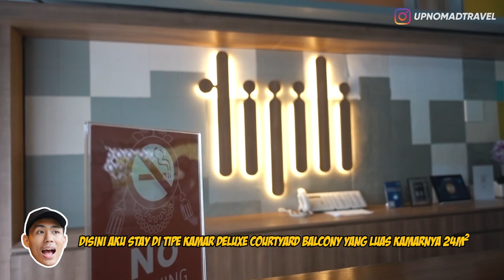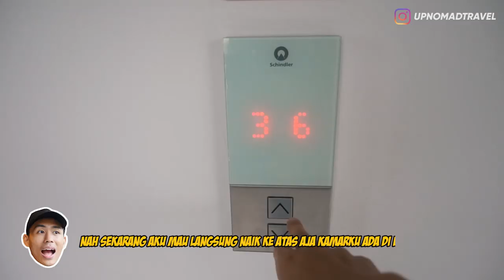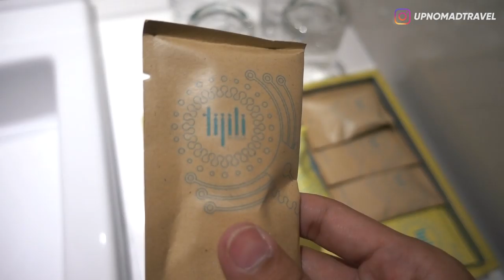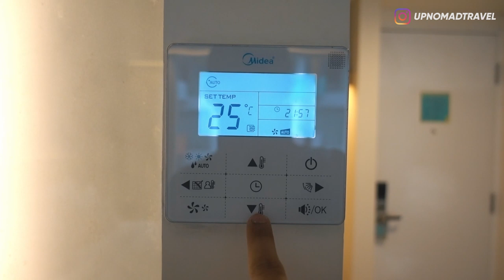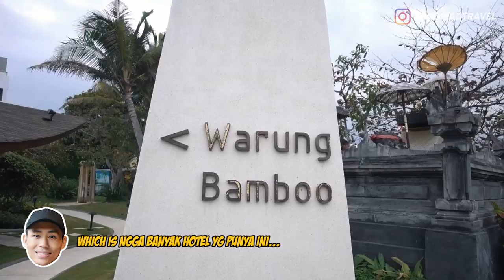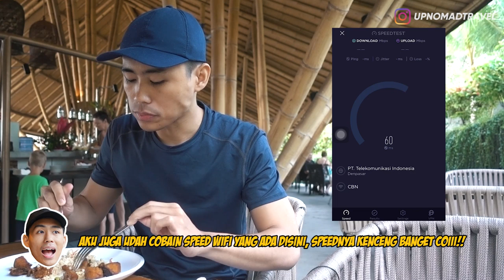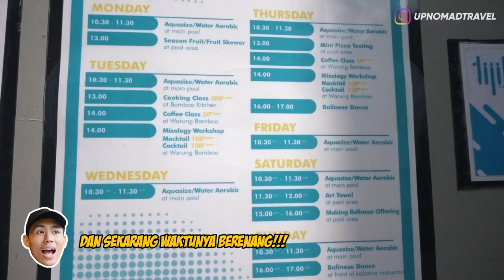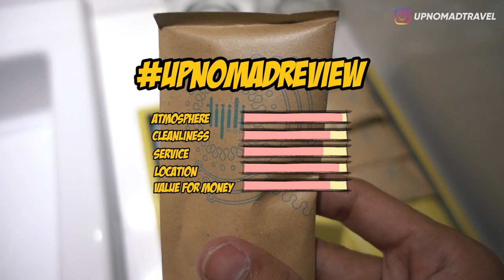REVIEW HOTEL 1 JUTA PER MALAM DI BENOA BALI | HORE #35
Review Hotel | Hotel Bali | Travel Vlog | Bali Vlog | Tijili Benoa | Robby Purba | Teejay Marquez | Rangga Moela | Citra Scholastika | Andik Vermansyah | Keira Shabira | Nadia Vega | Terry Putri | Staycation |

Halooo semuanya,
Di video kali ini aku mau nyobain staycation di salah satu hotel keren yang lokasinya ada di daerah Benoa Bali.
Banyak public figure yang udah pernah stay disini, kayak Robby Purba, Rangga Smash, Citra Scholastika, Nadia Vega, Keira Shabira, Terry Putri, Teejay Marquez, sampai pemain sepak bola Andik Vermansyah juga udah pernah stay disini.
Wooaaahhh... apa sih kira2 yang bikin hotel ini spesial banget ampe banyak artis yang kesini?
Langsung aja tonton videonya sampe habis!! ENJOY!!

Tijili Benoa